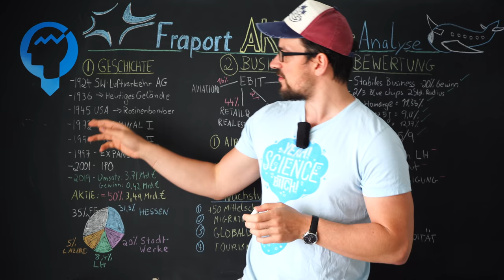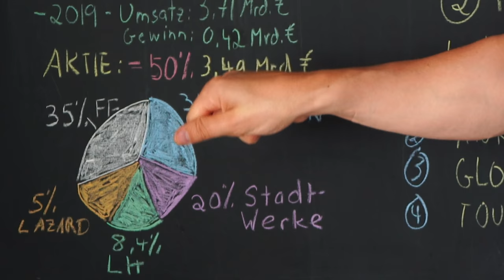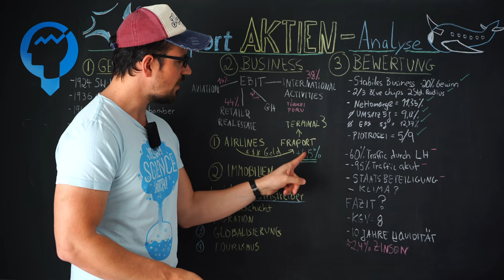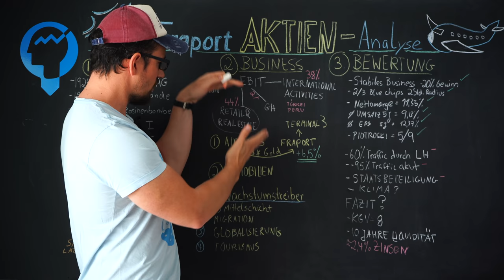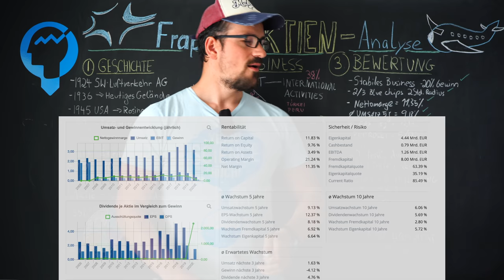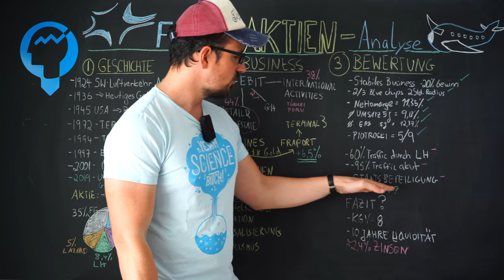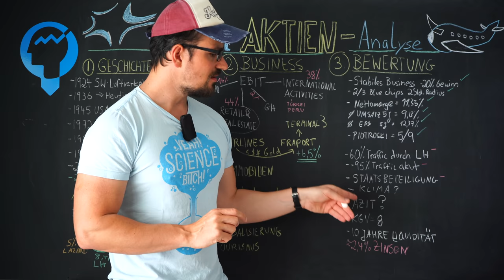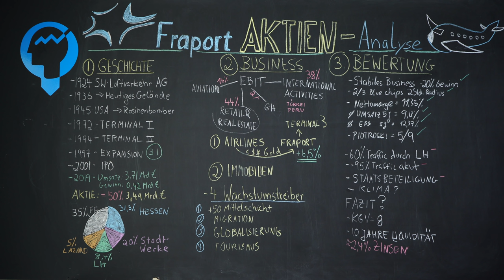Fraport Aktie jetzt kaufenswert? Flughafenbetreiber Fraport- Aktienanalyse